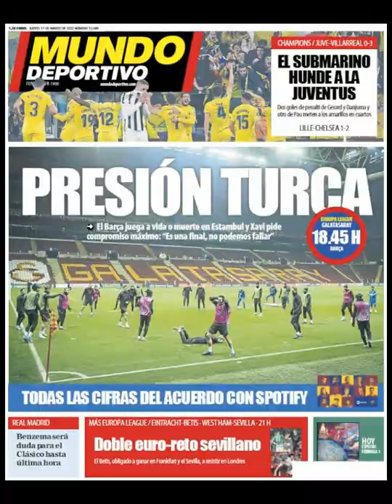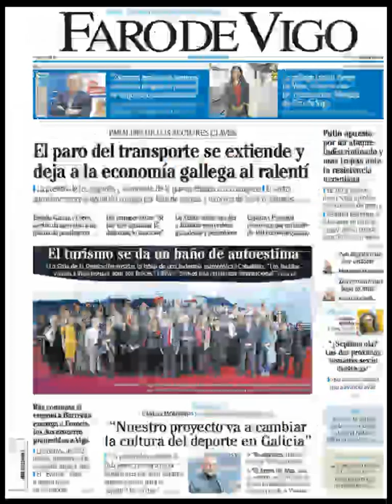Noticias Viernes 18 Marzo 2022 Portadas Titulares Diarios Periódicos España Spain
Principales Titulares de Noticias en Portadas Diarios Periódicos Españoles del Viernes 18 de Marzo de 2022 ¿Que le Parecio este día?